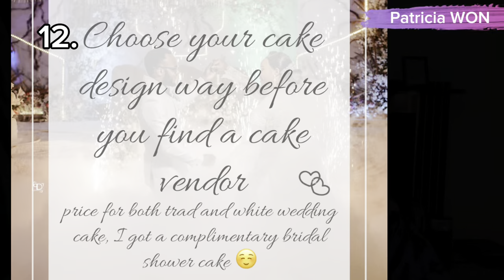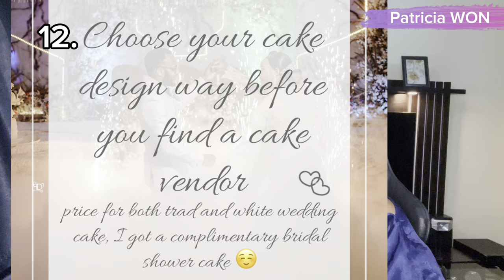How To Plan Your Dream Wedding /practical Tips part 2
Part 2 of the wedding prep series is here, network dealt with me today, please forgive me for uploading late 🙏.

Watch this helpful, relatableand practical content.

Video Chapters:
00:00 Introduction
0:26 Choosing a fashion designer
2:21 Prewedding outfits
3:30 Wedding Decor
5:19 Photography/ Videography
7:20 Catering Services
9:05  Drink Services
10:01 Cake Artist
10:11 Choosing the right Mc
11:03 DJ
11:40 Printing wedding Cards and more
13:40 Souvenir Ideas
14:54 High table gift ideas
17:04 Aseobi Gift ideas
18:52 Security / Party Ushers
20:05 Thank you